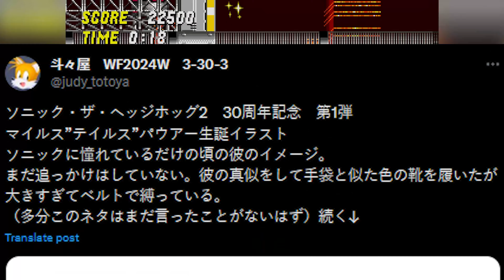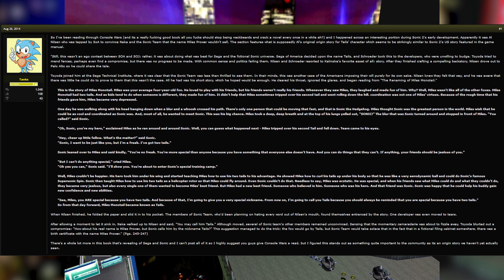The Story Of Miles "Tails" Prower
Have you ever wondered where Sonic the Hedgehog's iconic partner came from? He's got an interesting story dating back to the second Sonic game with all kinds of interactions from SEGA of America and SEGA of Japan